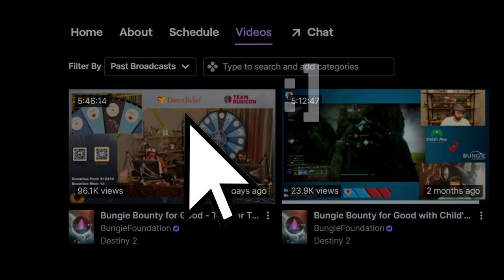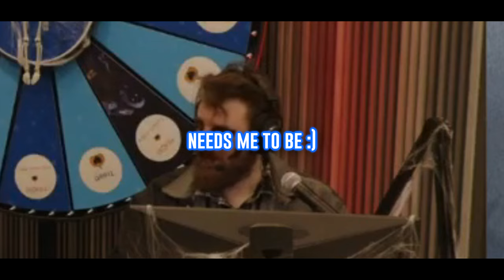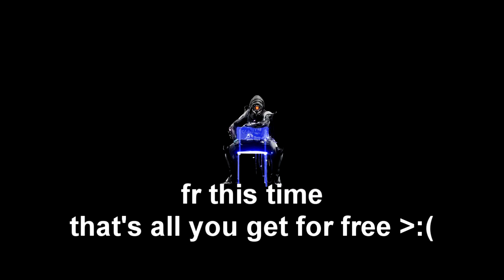ICYMI - Bungie Bounty Halloween Edition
Hey friends,

This is more a proof of concept if the Bungie Foundation made a 'best of' for their LIVE streams. I don't get much time to edit these days, so it was fun to go back to my roots and make something I can consider a 'passion project'.